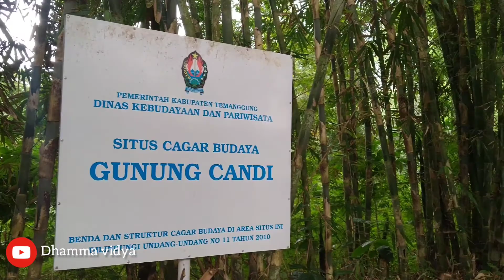SITUS TEMANGGUNG PART 4 (SITUS GUMUK CANDI)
JALAN-JALAN SITUS TEMANGGUNG PART 4 (SITUS GUMUK CANDI)

Hallo guys  ,kali ini Masih juga di daerah Temanggung tetapi lokasinya tidak saya sebutkan secara detail karena alasan khusus. oke langsung saja lihat vidionya sampai selesai jalan-jalan di situs benda cagar budaya Gumuk candi .